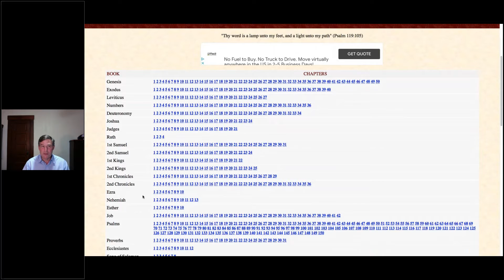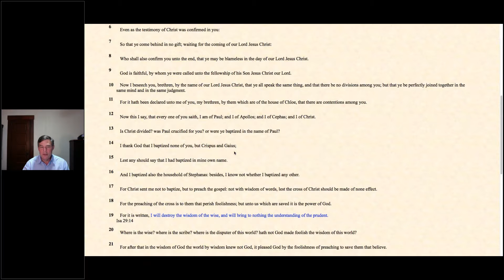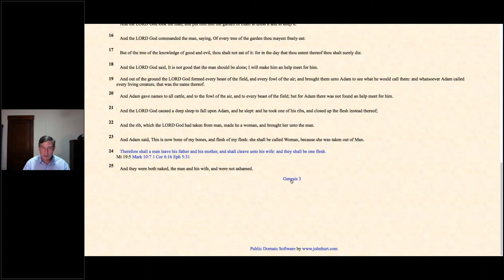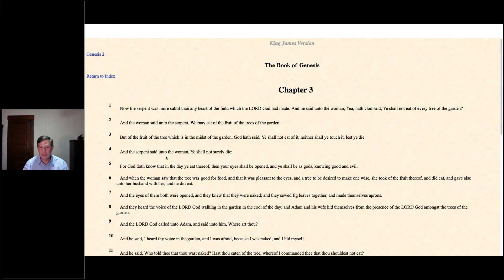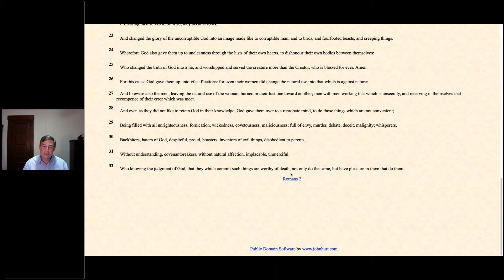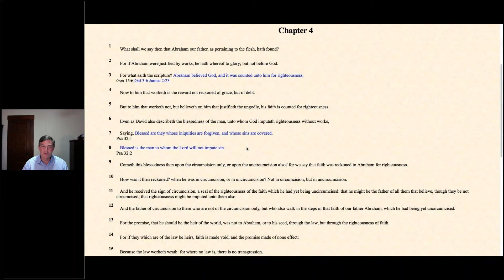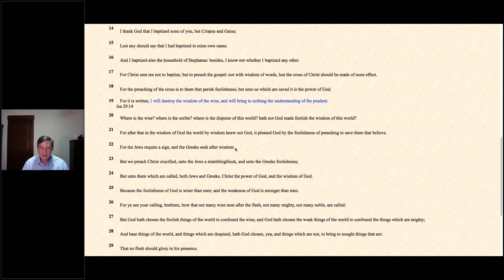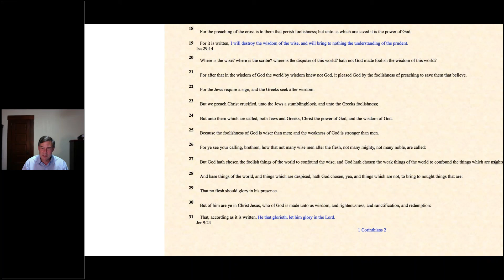The Wisdom of the World vs. The Wisdom of God (Part 2)